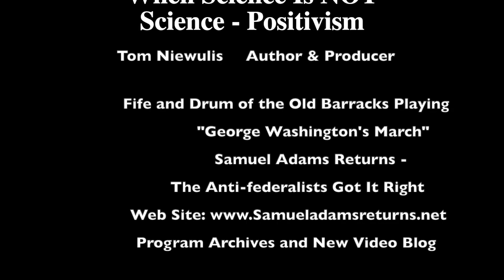When Science Is Not Science - Positivism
Is Positivism the same as being positive? I have watched the trends of unmoral manipulation in sciences over the last thirty years to the point that Science is Not Science any longer. I have a science background. I speak to the details of my hard science and soft science past on the program. What I discuss in this program is a more simple explanation regarding the politicalization and rationalization of funding for amoral science, especially at the federal level - A hint is: the resurgence of logical positivism.

Logical Positivism
Cath and I were going through some past teachings of R. C. Sproul when one came up on Logical Positivism. I had not even thought about that in years and then it hit me like a rock that the resurgence of that philosophy is a core tenet of what is occurring in the political realm but worse, what is the rational of all things science at the federal level. Hence, the ChicomFlu and all the actions around it are inescapably the empirical castings of Logical Positivism. Yes, there is a resurgence in actively implementing logical positivism.

What is it? The dictionary of psychology defines logical positivism as: Go To This Link to Continue reading